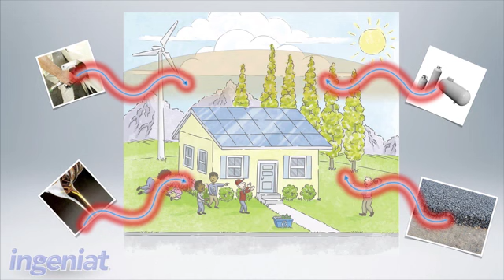SEC 1ERO C1 B3 2.4 Causas y consecuencias de la contaminación de la atmos.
contaminación de la atmósfera